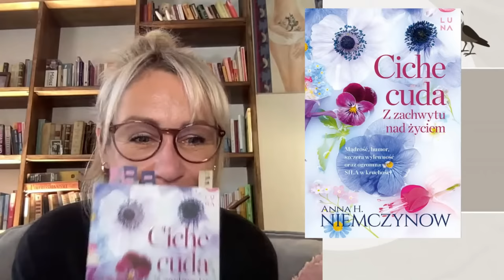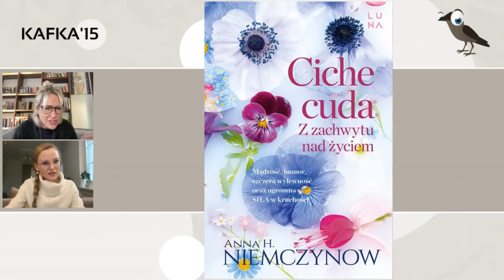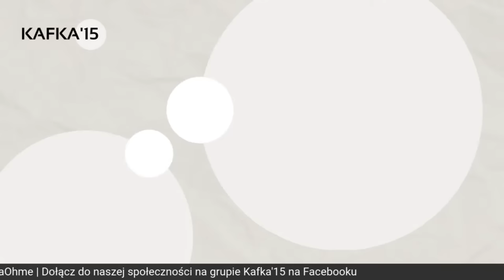Jak zachwycić się życiem? - Anna H. Niemczynow Gosia Ohme | Kafka’15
Z każdego mroku można wyciągnąć światło - mówi Anna H. Niemczynow, autorka książki „Ciche cuda”. Czy naprawdę można, mimo trudności życia, iść przez nie drogą wykreowaną przez dobre myśli? Anna H. Niemczynow Gosia Ohme | Kafka’15
Do wszystkich kobiet, które nie wierzą w siebie, i myślą, że urodziły się bez skrzydeł...
Nazywam się Gosia Ohme, jestem psycholożką i zapraszam do mojego świata i podcastu - LAJF NOŁ MAKEUP,
który powstał z ogromnej potrzeby niefałszowania rzeczywistości, bycia fair ze sobą i innymi.
Wiecznie słyszę, że to niemożliwe, żeby nieustająco być w dobrym humorze, mieć tyle energii, że to na pokaz. Ciągle pewnie niemożliwe, ale umiem od serca się zachwycać i być wdzięczna za każdy dzień swojego życia. Lubię pogodnych ludzi, bo sama taka jestem, szukam jasnych stron kryzysów, gorszych dni (któż ich nie miewa!), a jednym z najważniejszych moich celów życiowych jest nadanie SENSU wszystkim, co robię i co czuję.
Dlatego chcę ukoić Was w ciągłym poczuciu Waszej niedoskonałości,  nie dość dobrego myślenia o sobie, niewybaczania, stawiania siebie na ostatnim miejscu.

To będzie najbardziej autentyczne miejsce w sieci. Tu też będziemy płakać i śmiać się na zmianę. Ale zawsze prawdziwe.